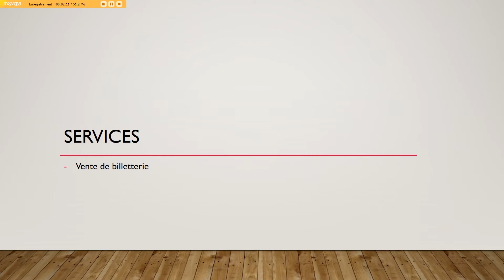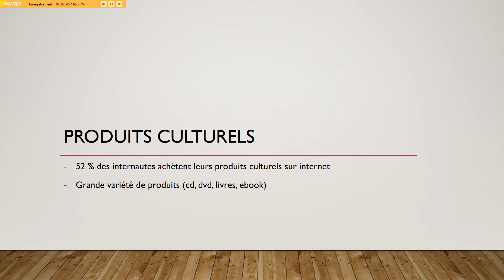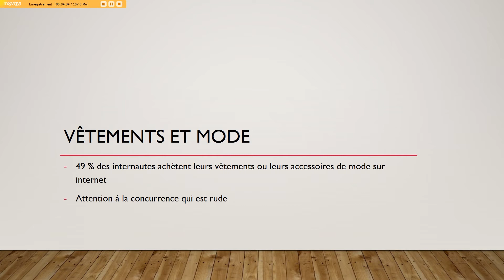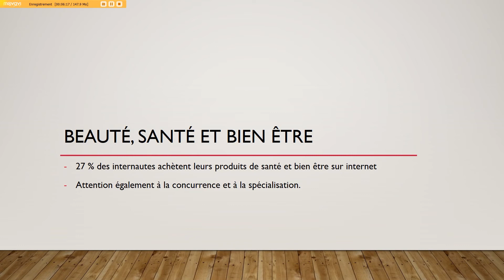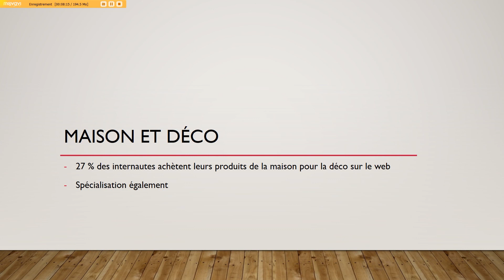7 types de produits qui se vendent sur le web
Tes 1000 premiers vrais fans sur Instagram en 30 jours. Formation offerte

Tu peux m'aider à améliorer mon contenu en répondant à ce court formulaire

- Podia (plus cher que systeme.io mais plus intéressant pour l'expérience utilisateur)

Mes différents réseaux :

Mon Intagram : benoit_leuthner

Depuis tout jeune j’ai toujours aimé créer des choses. j’étais passionné de dessin de sculpture au point que les personnes de ma classe me surnommaient “le dessinateur professionnel”

Pourtant je me suis dirigé à la moitié de mon lycée vers quelque chose de totalement différent, la viticulture. J’étais persuadé que la créativité ne pouvait en aucun cas devenir mon métier.

Fatale erreurs. A la fin de mon Bac pro, je ne me présente pas à l’examen par peur de l’échec. Je n’ai jamais eu confiance en mon potentiel et je souffrais de timidité maladive.

Rien que le fait d’imaginer passer un oral me donnait des sueurs froides. Parler à des gens, n’en parlons même pas.

Après cet échec j’ai pris une décision radicale. Sortir de cette boucle infernale et enfin vivre de ce qui me passionne réellement.

En 2017 J’ai pris ma caméra et j’ai commencé à créer du contenu. Au début comme tout le monde ce n’était pas pertinent mais enfin j’avais trouvé ce truc magique de la création sur internet.

Je passais des heures devant mon ordinateur à fignoler des photos des vidéos et j’adorais vraiment ce que je faisais.

Toutes ces actions m’ont conduit aujourd’hui à vivre enfin de ce qui me passionne réellement, la création de contenu sur internet.

Je me suis spécialisé dans ce domaine et ma mission est d’aider toutes les personnes qui se trouvent dans mon ancienne situation.

Si tu as un talent caché, tu es créatif, tu penses que cette passion ne sera jamais plus qu’un hobbies, tu es au bon endroit.

Alors prêt à rejoindre l’aventure des créateurs ?